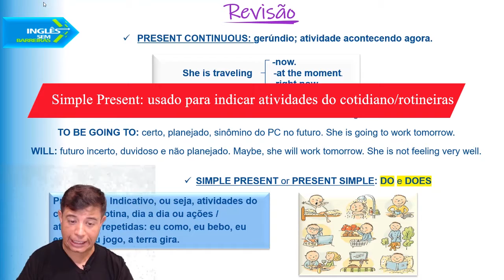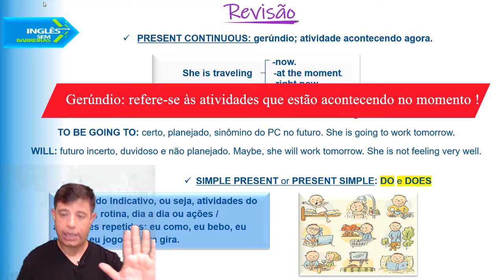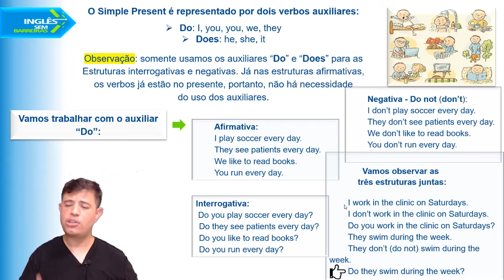Dicas de Inglês: Simple Present Do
Precisa passar na prova de proficiência e ler artigos científicos de forma rápida e prática?